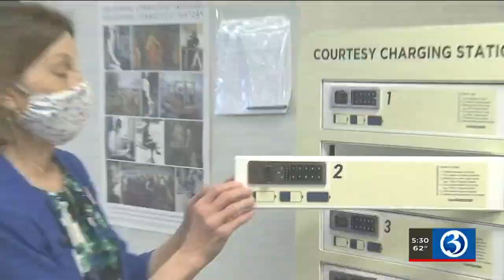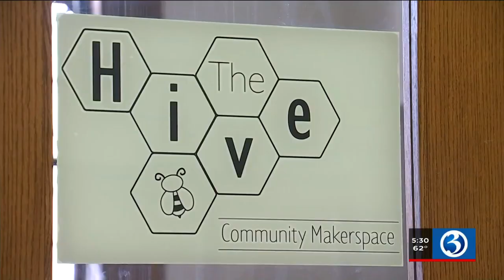VIDEO: Libraries make improvements as they start welcoming guests back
Book worms across Connecticut rejoiced recently when the governor lifted library restrictions.